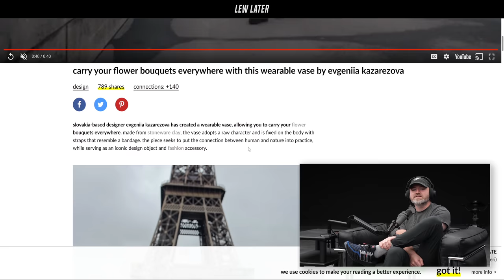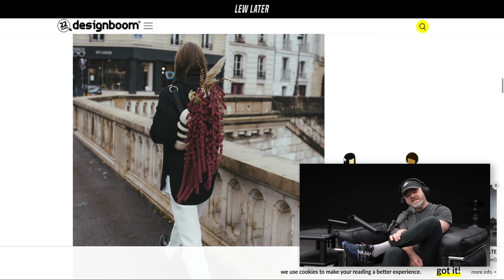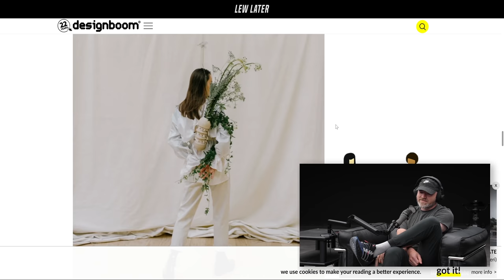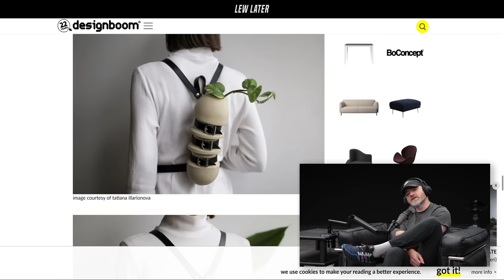The World's Weirdest "Wearable"...